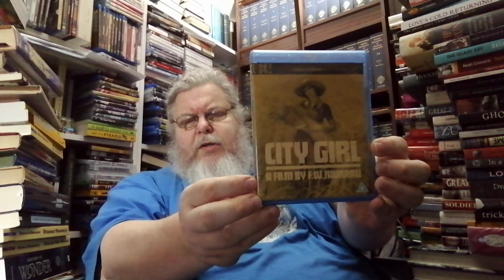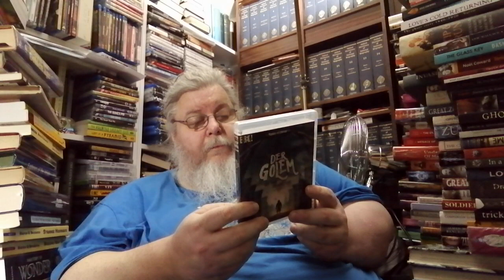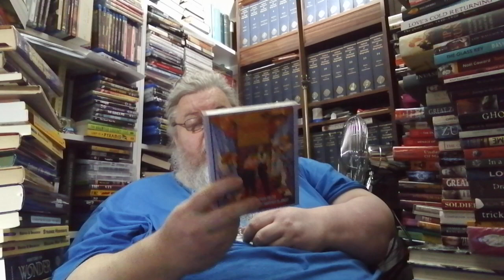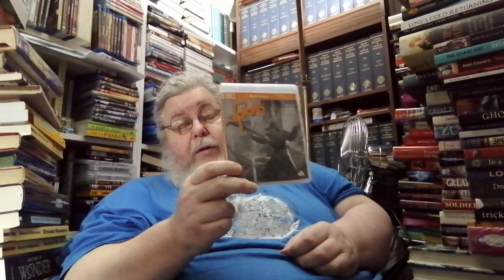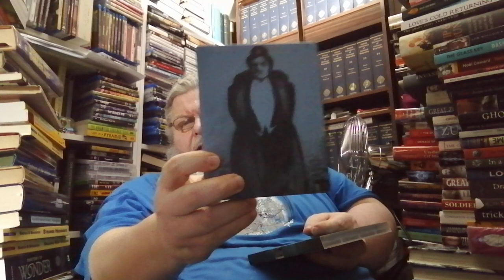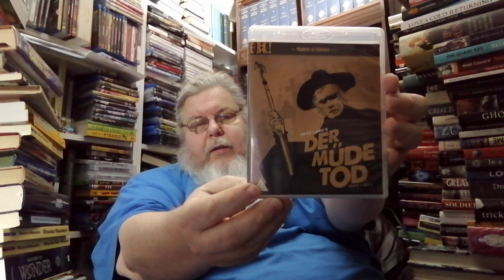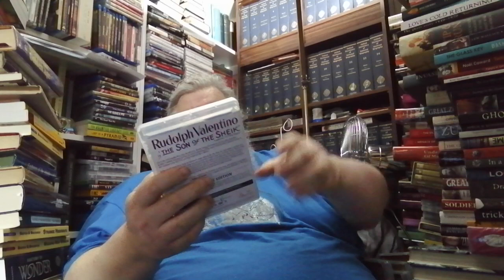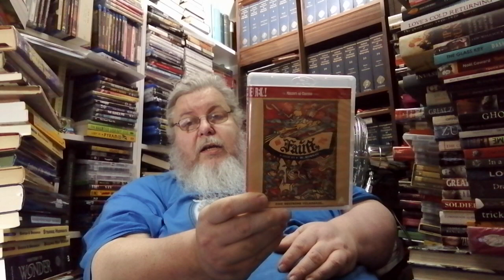Blu-ray Library Tour, Part 1: Masters of Cinema (MOC) - Silent Film